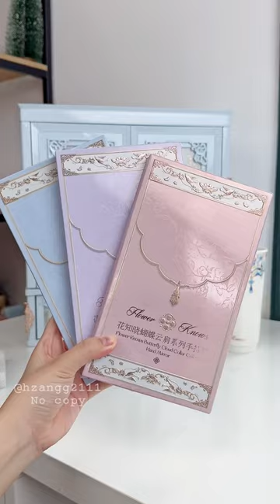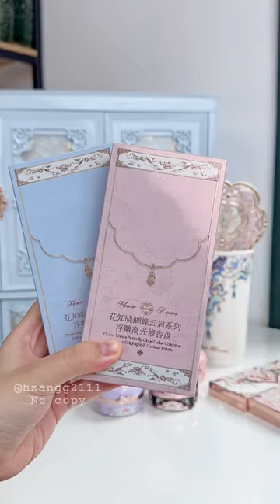[Unboxing] Flower Knows Butterfly Cloud Collar Collection | Zang Chanpy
Bộ sưu tập 𝘽𝙪𝙩𝙩𝙚𝙧𝙛𝙡𝙮 𝘾𝙡𝙤𝙪𝙙 𝘾𝙤𝙡𝙡𝙖𝙧 🦋 là một sự tôn vinh văn hóa truyền thống của Trung Hoa được tái hiện thông qua những thiết kế sống động, các chi tiết tinh tế được lấy cảm hứng từ sự duyên dáng của những chú bướm và sự lộng lẫy của nghệ thuật cổ đại vượt thời gian. 🌸🏮

00:00 Intro
00:09 Cốc sứ / Ceramic cup
00:14 Kẹp tóc / Hairclip
00:19 Gương / Mirror
00:31 Cọ / Brush
00:39 Phấn má / Blush
01:15 Bảng mắt / Eyeshadow Palette
01:40 Kẹp mi / Eyelash curler
01:43 Son môi / Lipstick
02:00 Bảng tạo khối / Contouring palette
02:18 Mascara
02:24 Kẻ mắt / Eyeliner

© Bản quyền thuộc kênh Zang Chanpy
© Copyright by Zang Chanpy - PLEASE DO NOT REUP